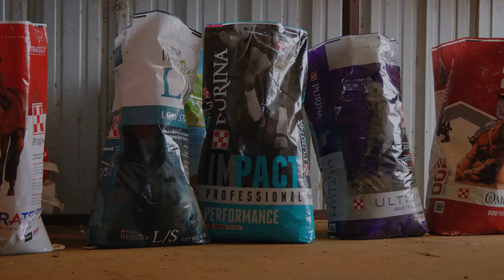MLPD - I am Purina - Brittany Pozzi-Tonozzi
“It has been a lot of luck, but also a lot of hard work.”

Purina® Ambassador and 16 time NFR qualifying barrel racer Brittany Pozzi-Tonozzi, gives us a look into how she got started barrel racing and what she is up to on her ranch today.